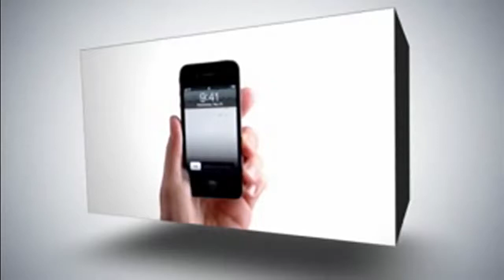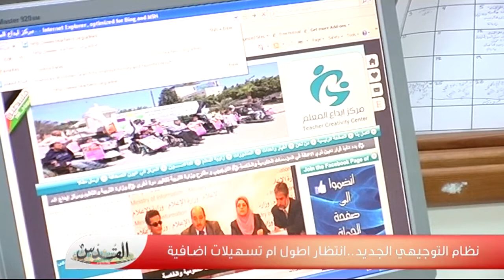التوجيهي على عامين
نظام التوجيهي الجديد..انتظار اطول ام تسهيلات اضافية